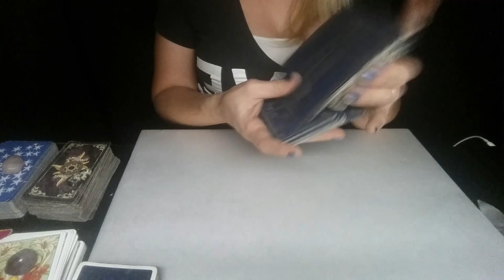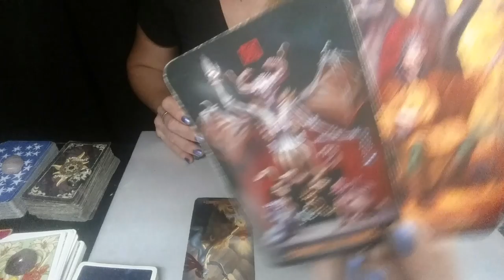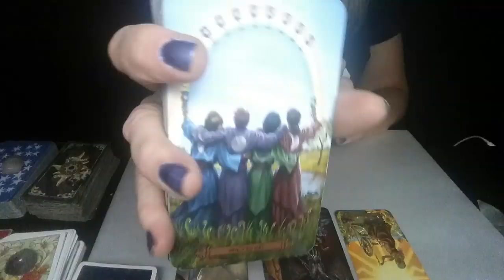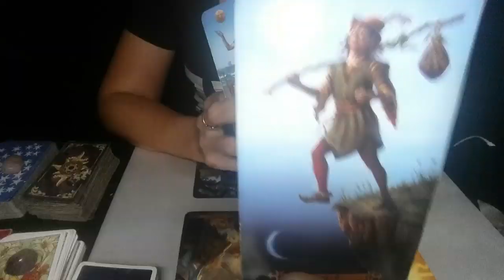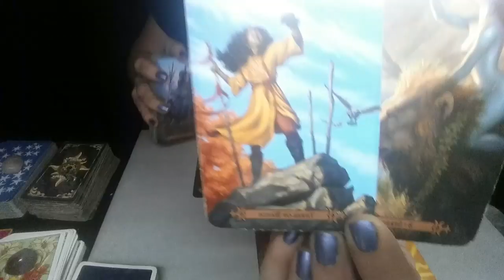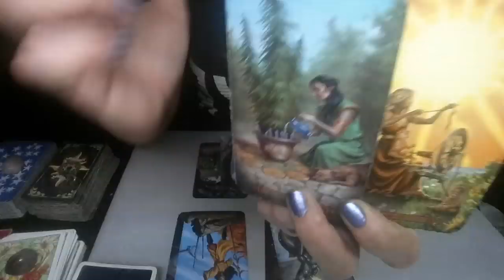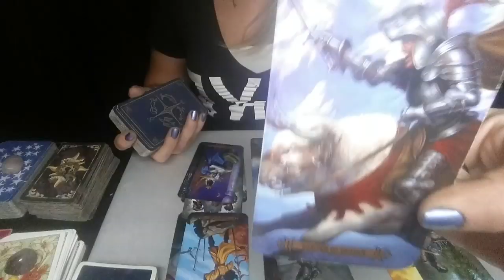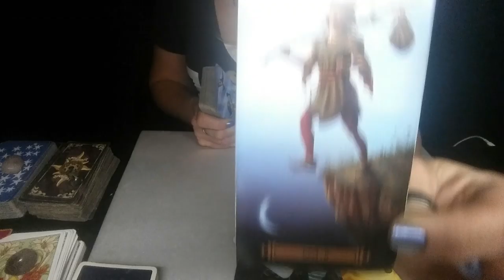GEMINI*DONT GIVE UP! YOUR PERSON IS COMING AS SOON AS THEY CAN!*JULY 30TH